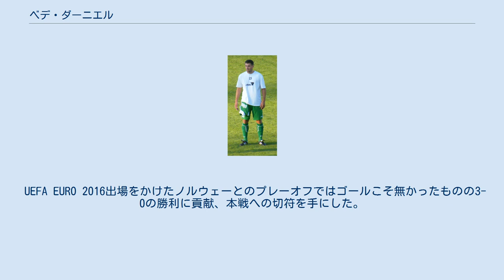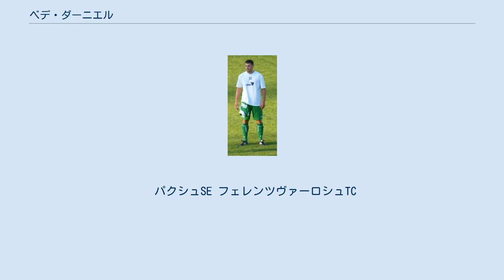ベデ・ダーニエル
ベデ・ダーニエル（Böde Dániel 、1986年10月24日 - ）は、ハンガリー・トルナ県セクサールド出身のプロサッカー選手。
元ハンガリー代表。
パクシュSE所属。
 パクシュSEのアカデミーで育成され、2006年9月のディオーシュジュールVTK戦でプロデビュー。
2010年1月、3年間契約を延長した。
 2012年の夏、フェレンツヴァーロシュTCと3年間契約を結んだ。
 2012-13シーズンはリーグ2位となる17ゴールをマークした。
2015-16シーズンは17ゴールを挙げリーグ優勝に貢献。
自身も得点王のタイトルを獲得した。
 2016年9月17日のデブレツェニVSC戦でネムゼティ・バイノクシャーグI通算100ゴールを達成。
2017年3月11日のソンバトヘイ・ハラダーシュ戦でクラブ通算100ゴールを決めた。
クラブ史上では25人目の100得点達成者となった。
 2017年9月16日のブダペスト・ホンヴェードFC戦でリーグ通算300試合出場を達成。
 2019年夏、パクシュSEに復帰。
 2015年10月8日のUEFA EURO 2016予選・フェロー諸島戦ではハーフタイムから途中出場した。
この時点で0-1でリードを許していたが、ベデは2得点を挙げ逆転勝利に貢献した。
 UEFA EURO 2016出場をかけたノルウェーとのプレーオフではゴールこそ無かったものの3-0の勝利に貢献、本戦への切符を手にした。
 UEFA EURO 2016のメンバーにも無事選ばれ、アイスランド戦に出場した。
 パクシュSE フェレンツヴァーロシュTC